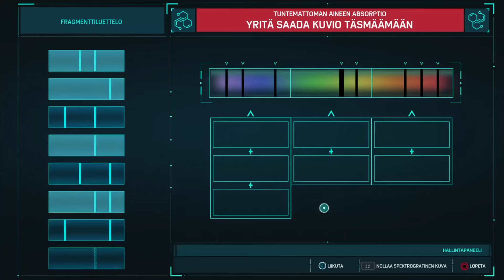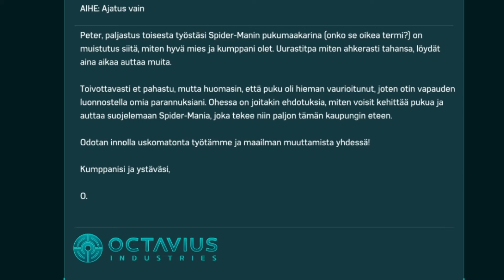PS4 [MARVEL] SPIDER-MAN: Jakso 3 - Jotakin uutta, jotakin vanhaa!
Playstation 4 Pro [MARVEL] SPIDER-MAN: (Special Edition) - Jakso 3
- Kiitos, kun katotte tämän videon ja toivottavasti nautittte. :) Pahoittelut jakson pituudesta, mutta kaksi ekaa jaksoa ovat pitkiä, jotta tutoriaali saataisiin käytyä läpi hyvin ja huolella. Eka kertalaisia varten, nääs. :D
Spider-Man oli ensimmäinen peli, jonka tilasin netistä, ennen kuin olin hankkinut ps4 pro:n pitkään säästetyillä rahoillani ja vieläkään ei kaduta. :)

"Jakson tapahtumia"
Jatkuu siitä, mihin jäimme. Aloimme tutkimaan lähimmäisiä tehtäviä ja niiden tekeminen. Lintuja nappaamassa ja antenneiden vikoja selvittelemässähän se aika kuluu, jonka jälkeen menemme labraan tekemään tutkimuksia ja korjaamaan asua, kunnes. Pomo tuleekin käymään vielä labrassa. D:
Mitä tapahtuu tarkalleen?. Katso niin näet. :D
Sivuhtehtävät/Tehävä

Sivutehtävät:
1. Hyökkäys linnaan
2. Verkko on nurin

Päätehtävä:
Jotakin uutta, jotakin vanhaa

Yhden kaverini striimi, joka innoisti minua hankkimaan pelin ja ps4:n. :) Käykää katsomassa vaikka paloissa ja jättäkää tykkäys/ei tykkäys ja sen jälkeen kommenttia hälle.
Jatkuu kohdasta, missä itse olen:

Al Arlington
Mun Spider Squad:ini ja heidän kanavansa (Käykää katsomassa, tilatkaa ja jakakaa kanavia eteenpäin, kiitos.). :D